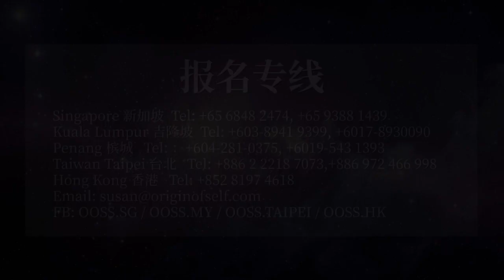修练第一书《黄庭经》 调动体内千神万神和宇宙交流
全新课程【修练第一书《黄庭经》修炼密法】
“相逢之处非仙即道，静坐讲黄庭。”这是《西游记》里孙悟空找到菩提老祖的路引子。我们每个人都一个菩提老祖，怎样找到他？真找到了，就可以做孙悟空了！
《黄庭经》是一部天元神修丹法最关键的经典，也是《修真图》《内景图》绘图的依据，其中有理有法。可惜能够完整解读出其中理法者十分罕见。
张卜生教授通过师徒的传承体系，传承了其中的机密，通过自身30多年的修炼，一步一步地验证了其中的机密。
为了帮助真修实炼者完整地掌握《黄庭经》的理法，张教授将于11月开始的修炼之旅，于地球生门东北龙所在的黄庭之地，开讲《黄庭经》。届时将带领学员走透东北龙，借助大地理将《黄庭经》的理法完整地展现给大家，并且借助地利，同步全息修炼，把整个东北龙修炼到体内。

全部课程预计20堂多。每堂课2个小时。全部费用2100新币。
对于参加2019年11月Canada修炼之旅者，免费赠送。VIP会员免费。

张卜生教授：
OOSS创办人，新加坡籍华人，现任新加坡佛教文化研究院院长，新加坡中华国学研究院院长，新加坡中华文化传播机构首席专家，中国对外经贸大学兼职教授，新加坡中华文化促进会副主席。张卜生教授，将古圣贤实证的技术方法，精炼成完整体系的修炼课程，引导大众实修实证。

OOSS中心：
是一个结合古圣者智慧与新生命科学，传播真正有效的身心灵理论和实修技术方法，提供文化教育课程、书籍、DVD、产品、五术服务的教育中心。

OOSS国际中心：
🔴新加坡